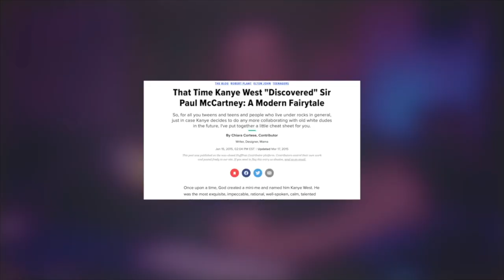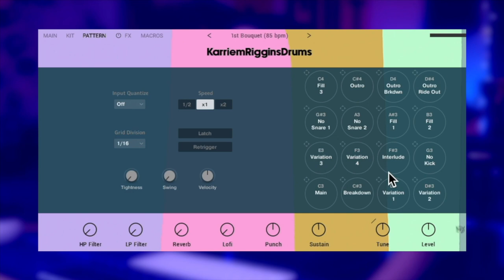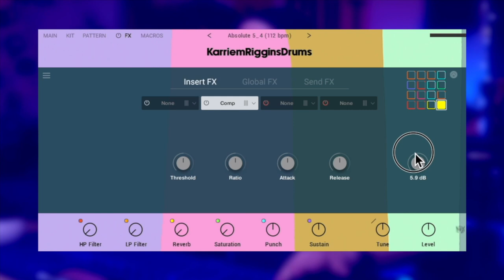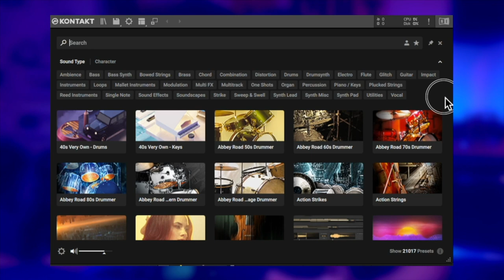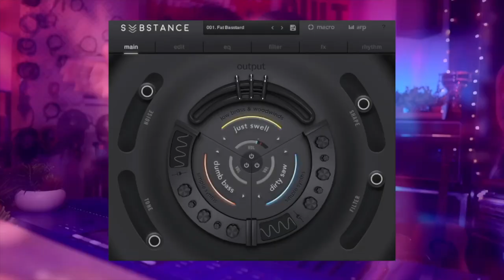Karriem Riggins Drums is FRIGGIN AWESOMESAUCE! | KONTAKT Play Series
*SOCIALS*

*FEATURED KONTAKT PLUG-IN LINKS*

*FEATURED MASCHINE EXPANSIONS*